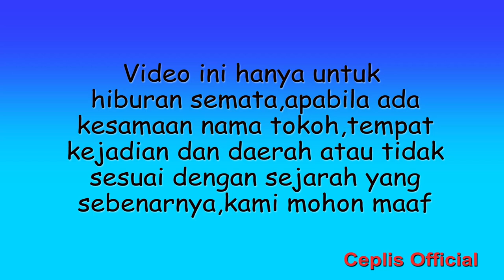RENGGANI PULUNGSARI - KETOPRAK MINI SLAMET BUDOYO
Ketoprak Mini Slamet Budoyo persembahan dari Ceplis Official  dengan judul Renggani Pulungsari ,mengisahkan tentang bertemunya Dua Pangeran kembar anak seorang Raja di Purwa Carita  dengan Dua Putri Kembar anak seorang janda di desa.

Sugeng Mirsani Maturnuwun

PEMAIN

NAMA                     SEBAGAI

Nur                          Prabu Purwa
CaritaWulan           Garwo Prabu
Bongol                    Patih
Dimas                     Pangeran Kastowo
Cahyono                 Pangeran Purnomo
Diska                       Prajurit
Arka                         Prajurit
Slamet Safari         Dagelan
Danang                   Dagelan
Ceplis                     Bu Mangun
Ana Bayu               RengganI
Eka                          Pulungsari
Mbah Poer             Kuncen Kubur
M                             Tukang bersih kubur
Bagong                   Tukang bersih Kubur

Kameraman  (MbahPoer,Rama,Likin)
Editor              ( Mbahpoer  )

Pengrawit       ( Crew Cs.Slamet Budoyo )